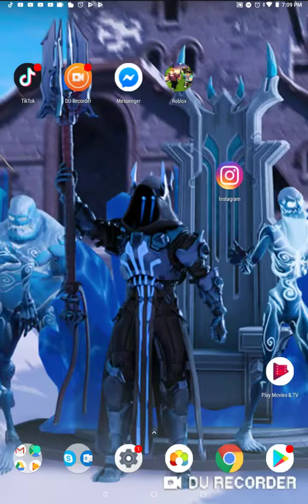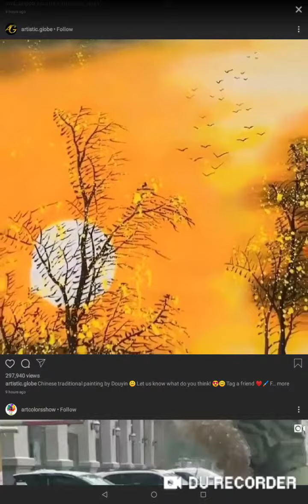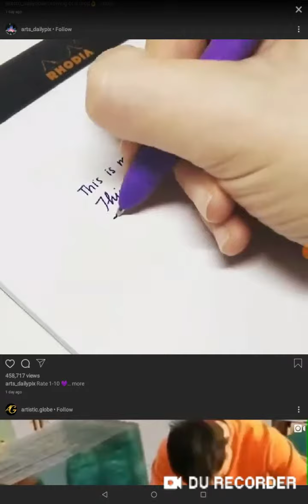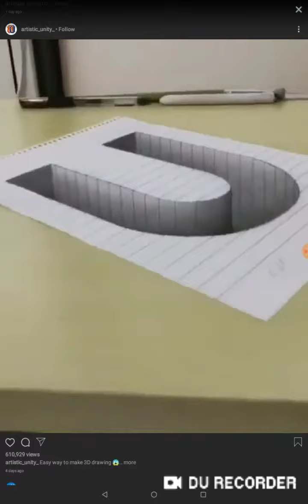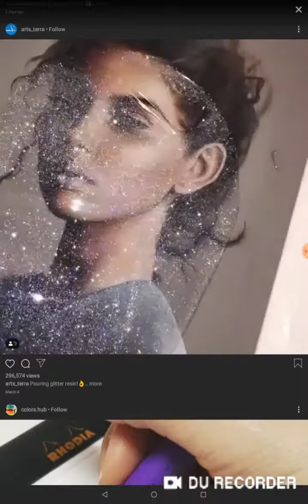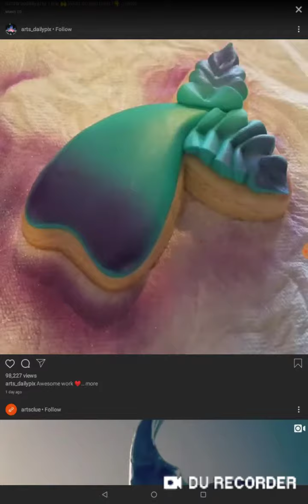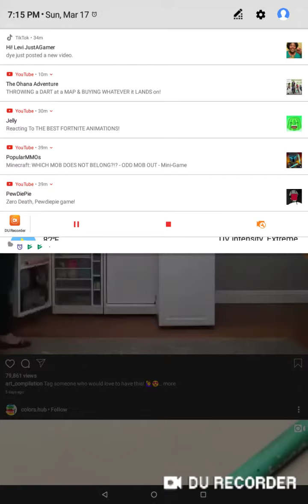The wow challenge (This is in tenss)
Go and get Instagram and follow me too